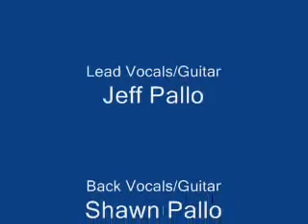Flat Tire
Q-Flat-Battle of Bands WINNERS, 2006